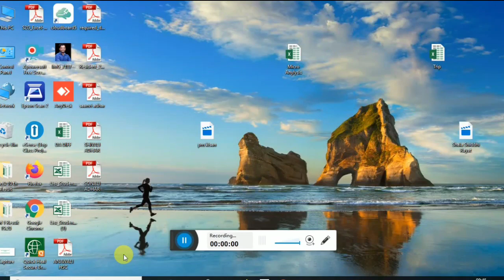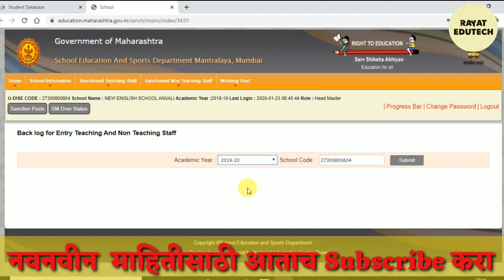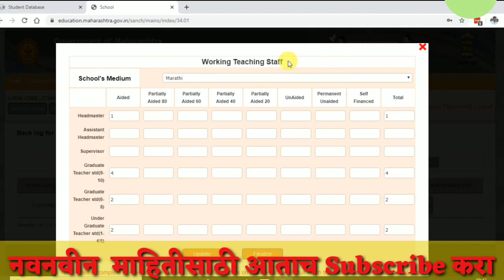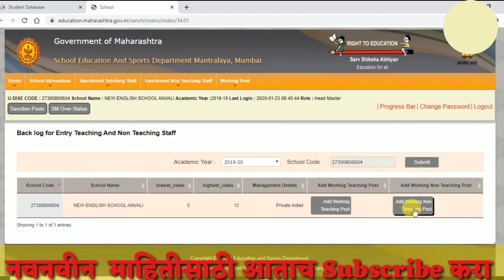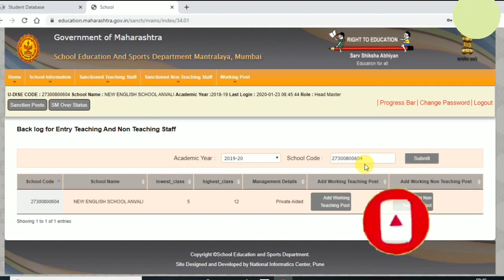How to Forward teaching & non teaching staff for Sanchya manyata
*सेवक संच 2019.20*साठी teaching आणि non teaching माहिती कशी forword करावी या विषयी अधिक जाणून घेऊया या व्हिडीओ मध्ये